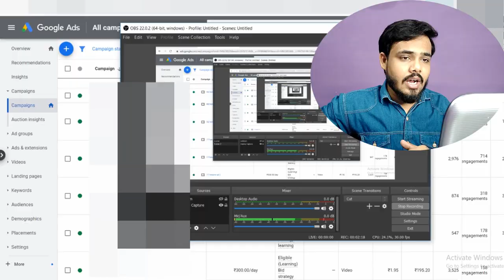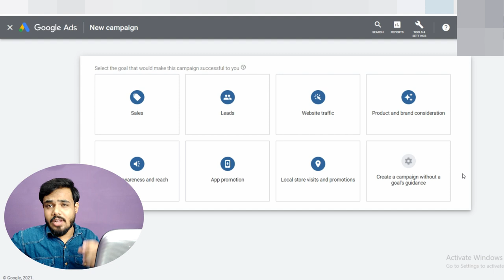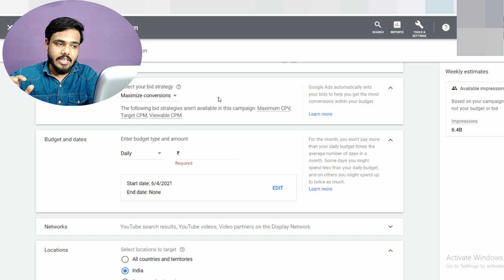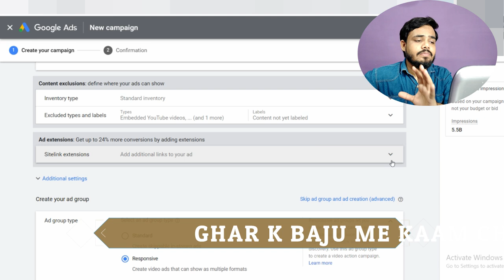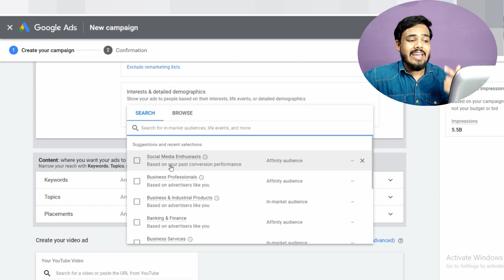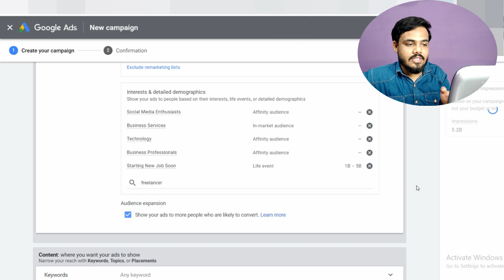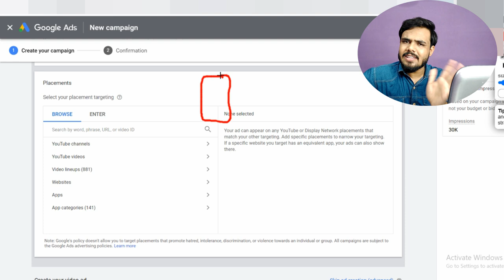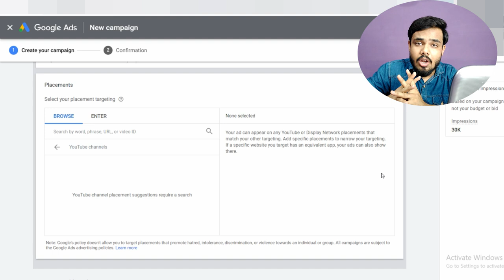How To Setup Google Ads for beginners | 10x Your result with this trick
🔥 [Hindi/Urdu]